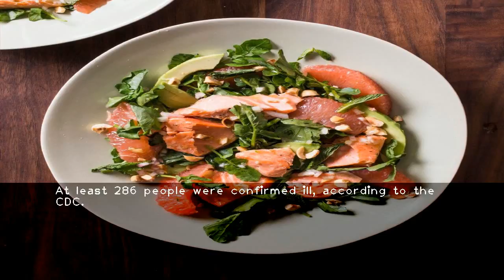Health alert issued for salads wraps from Trader Joe's Kroger and Walgreens over parasite concern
-FSIS issued the alert citing concerns that Caito Foods salad and wrap products had come into contact with Cyclospora.The questionable food items have Sell by dates from July 18 through July 23.Caito Foods LLCs became aware of the issue when its lettuce supplier  Fresh Express  said the chopped romaine it uses to manufacture some salads and wraps was being recalled.Some shoppers may have already consumed recalled product. Others who might have purchased the goods are urged not to consume them.Cyclospora cayetanensis is an intestinal parasite that causes Cyclospora infection  which has an incubation period ranging from two to 14 days. The non life-threatening illness carries symptoms including diarrhea  vomiting  and fever  according to the Centers for Disease Control and Prevention.The same parasite caused an outbreak linked to McDonalds salads last month.At least 286 people were confirmed ill  according to the CDC.